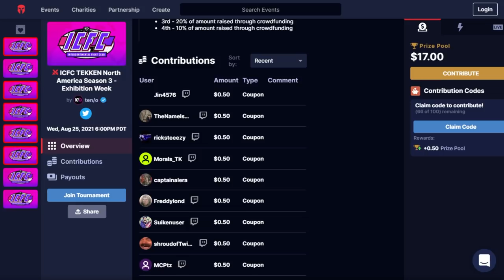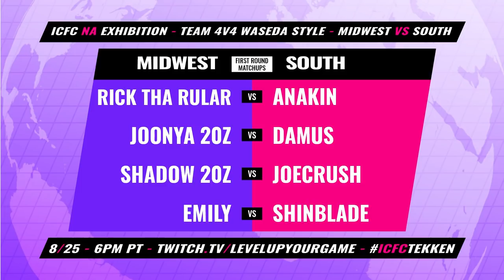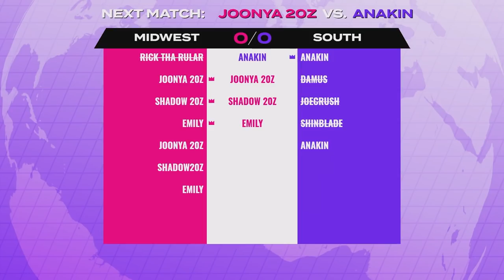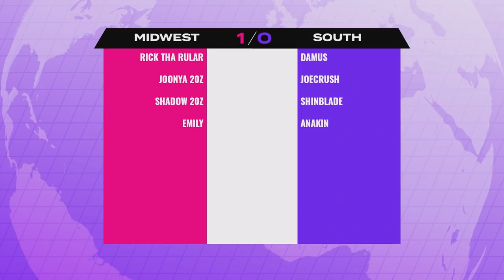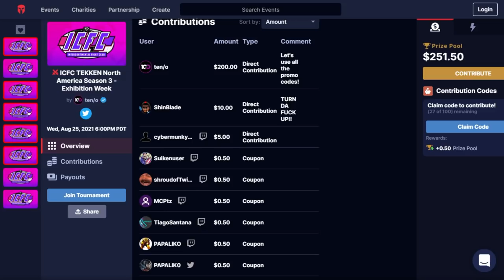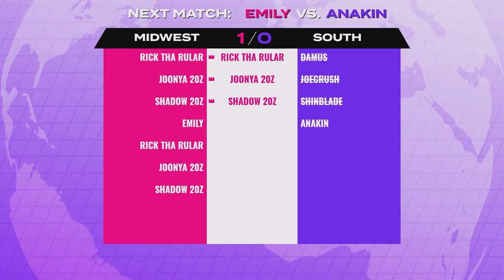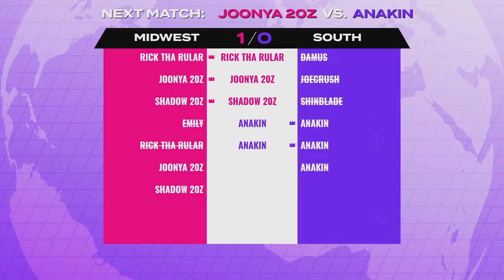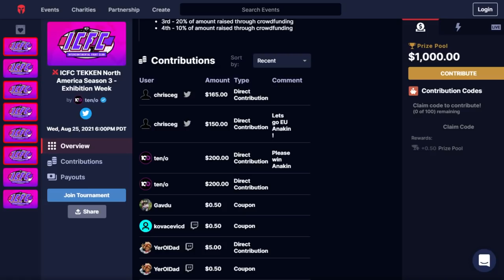【Tekken 7 4.20】ICFC NA Season 3 Exhibition: Midwest vs South 4 vs 4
Welcome to the ICFC NA Season 3 Exhibition matches for Tekken 7 (8/25/21).  For this exhibition we pit 4 players from the Midwest (Rick Tha Rular, Joonya 20z, Shadow 20z, Emily) against 4 players from South (Anakin, Damus, Joecrush, Shinblade) to see who can win in a Waseda style team tournament.

Timestamps:
Intro: 0:00
Rick Tha Rular vs Anakin: 9:23
Joonya 20z vs Damus: 19:34
Shadow 20z vs Joecrush: 34:19
Emily vs Shinblade: 55:55
Joonya 20z vs Anakin: 1:12:00
ICFC Asia Highlights: 1:30:58
Rick Tha Rular vs Damus: 1:39:30
Joonya 20z vs Joecrush: 1:54:28
Shadow 20z vs Shinblade: 2:07:38
Emily vs Anakin: 2:22:22
Rick Tha Rular vs Anakin: 2:32:43
Joonya 20z vs Anakin: 2:41:12
Shadow 20z vs Anakin: 2:56:01

Commentators:
Suiken: